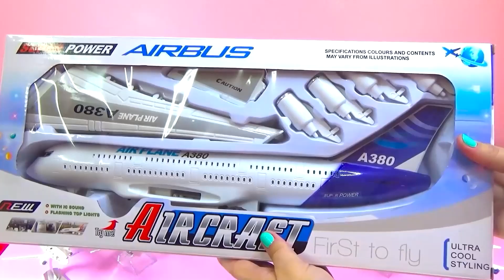UNBOXING BEST PLANES: Airbus A330 380 321 Boeing 777 737 Indonesia American Korean USA models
Avianca Airbus A330

Kenya Airways Boeing 777-200ER

Korean Air Airbus A380 plane

KLM Cituhopper PH-KVI

South Africa airlines  Airbus A330

Saudi Arabian airlines Boeing B-747

Air Force one United States of America Boeing B-747

Air Malaysia Freedom Of Space B777 Airways Aircraft Boeing 777

Garuda Indonesia Airbus A330

Iran Air Boeing B747

Pepsi Concorde plane

Aerolines Argentinas Airbus A380

Amazing Air Asia Malaysia Airbus A320

Onurair Airbus A321

Air China Beijing 2008 Boeing 737-800

Boeing 747 plane

Airbus A380 plane